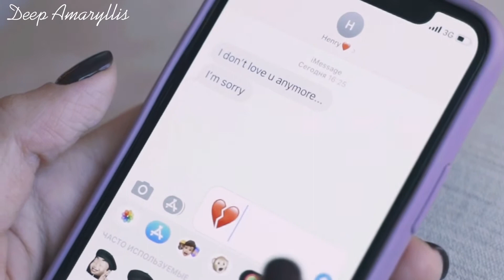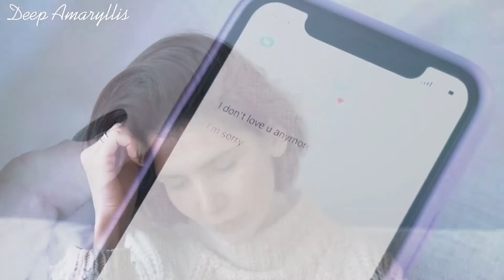Tennebreck - Bad Intentions | Video Edit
This channel is created to promote and support magnificent songs
and as well producers and photographers / filmmakers . this CHANNEL CLAIMS NO RIGHT OR OWNERSHIP
Over the contents posted. if there is any problem with uploaded content